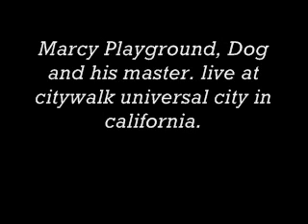dog and his master marcy playground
the song dog and his master by marcy playground